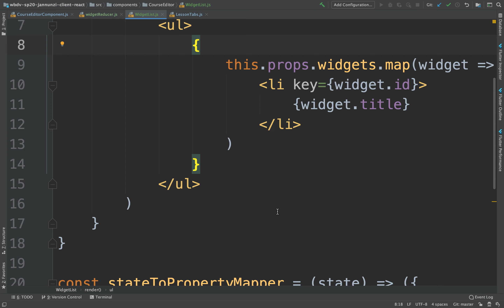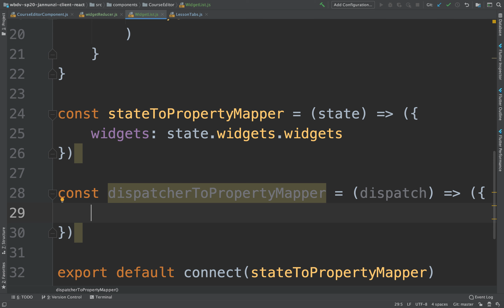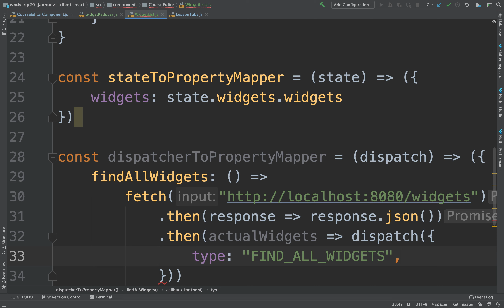cs4550 sp20 w6 61012